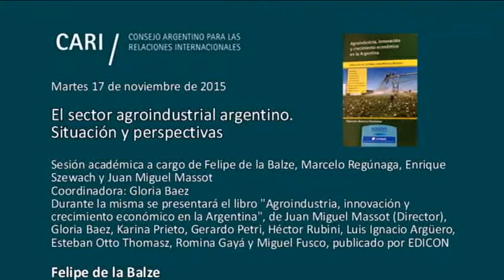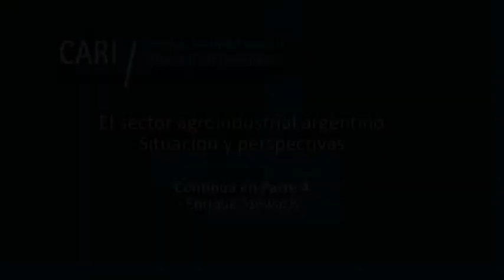El sector agroindustrial argentino. Situación y perspectivas - Felipe de la Balze PARTE 3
El sector agroindustrial argentino. Situación y perspectivas

Sesión académica a cargo de Felipe de la Balze, Marcelo Regúnaga, Enrique Szewach y Juan Miguel Massot

Coordinadora: Gloria Baez

Durante la misma se presentará el libro "Agroindustria, innovación y crecimiento económico en la Argentina", de Juan Miguel Massot (Director), Gloria Baez, Karina Prieto, Gerardo Petri, Héctor Rubini, Luis Ignacio Argüero, Esteban Otto Thomasz, Romina Gayá y Miguel Fusco, publicado por EDICON

Felipe de la Balze Secretario General del CARI. Académico de número de la Academia Nacional de Ciencias Morales y Políticas y de la Academia Nacional de Ciencias de la Empresa. Profesor de Economía Internacional y empresario agropecuario

Marcelo Regúnaga Ex Secretario de Agricultura de la Nación. Director Académico de la Unidad de Agronegocios e Industria Alimentaria del Centro de Educación Empresaria de la Universidad de San Andrés. Profesor del Posgrado de Agronegocios de la FAUBA. Miembro Consejero del CARI. Consultor económico

Enrique SzewachLicenciado en Economía. Presidente de Evaluadora Latinoamericana S.A. Se desempeñó como Consultor del Banco Interamericano de Desarrollo y del Banco Mundial. Es asesor económico de varias empresas nacionales e internacionales. Fue economista-jefe de la Fundación de Investigaciones Económicas Latinoamericanas (FIEL)

Juan Miguel Massot Director del Instituto de Investigaciones Económicas de la USAL. Profesor de posgrado en la UBA, Universidad Austral, Escuela Superior de Guerra Naval y UCES. Miembro Consejero del CARI. Consultor Económico

Gloria Baez Posgrado en Economía Agroalimentaria en Madrid y Zaragoza. Docente de Negociaciones Agroalimentarias Internacionales en la UBA, UNTREF, UNLP, Universidad de Guayaquil, Universidad de Asunción, Universidad de Posgrado Univalle de La Paz, Bolivia. Miembro Consejero del CARI y Coordinadora del Comité de Asuntos Agrarios. Condecorada con la Medalla al Mérito Agrícola por el Ministerio de Agricultura de Francia